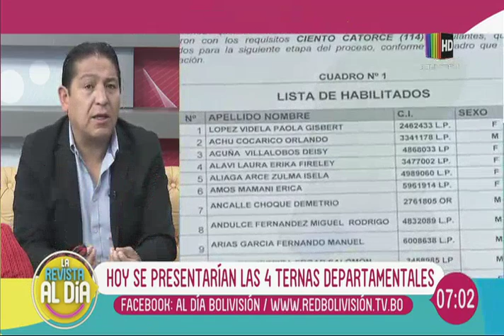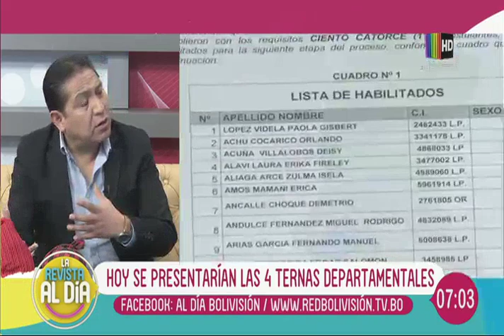Hoy se presentarían las cuatro ternas departamentales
En el espacio de entrevista de ''Al Día'' nos visita el vocero de Sol.Bo, José Luis Bedregal quien nos habla en detalle sobre la presentación de las cuatro ternas departamentales que se llevará a cabo el día de hoy.